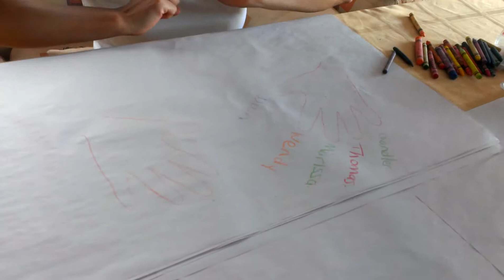Gimme 10 Friends 2014 1 21